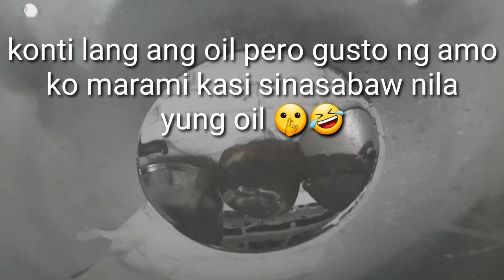Malaysian food (petai with ikan bilis) petai with dried dilis